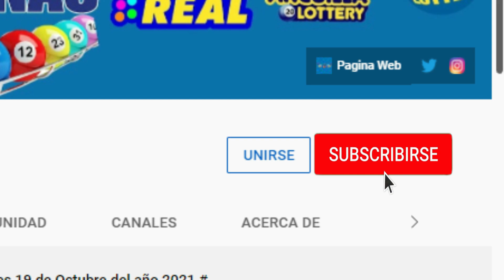Anguilla Lottery 10 AM Domingo 20 de Marzo del 2022